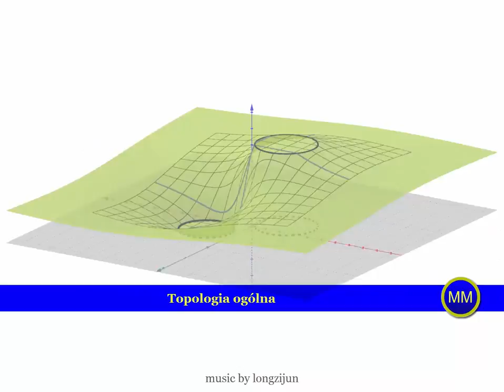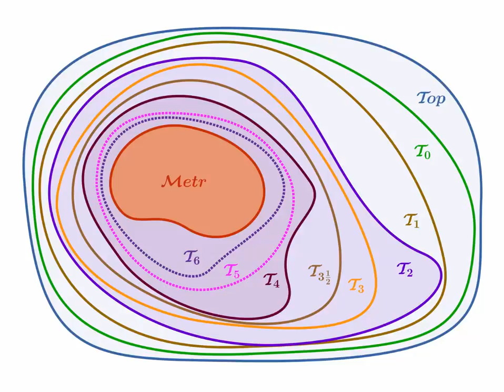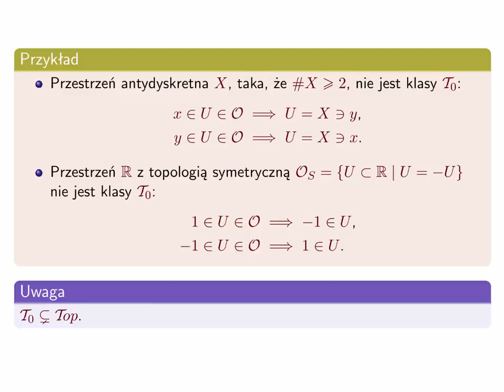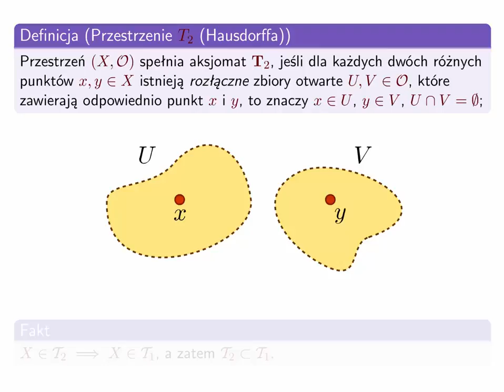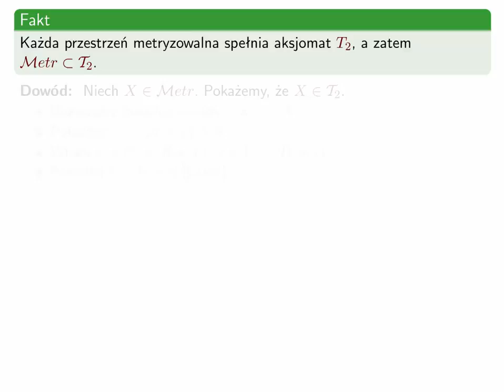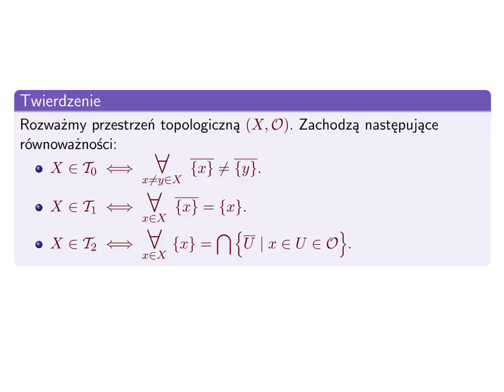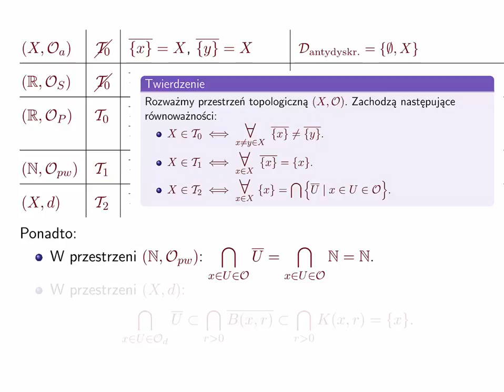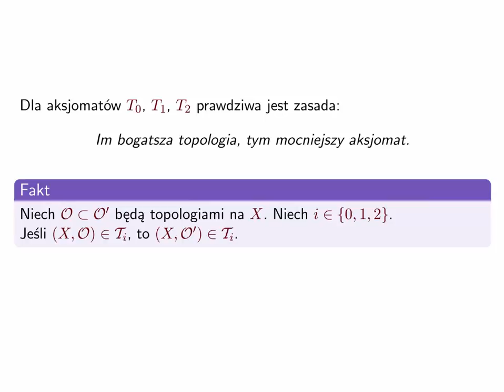Kurs topologii 28. Aksjomaty oddzielania I